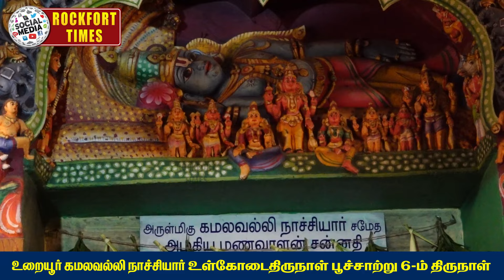உறையூர் கமலவல்லி நாச்சியார் உள்கோடை திருநாள் ( பூச்சாற்று ) 6-ம் நாள்